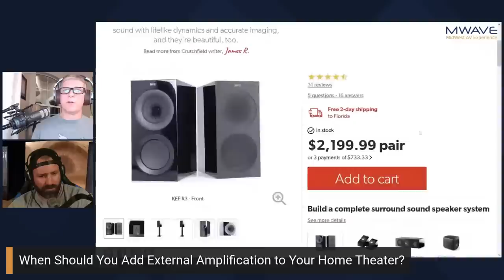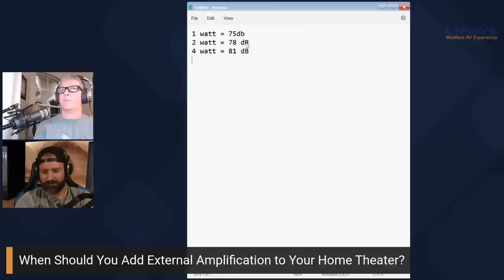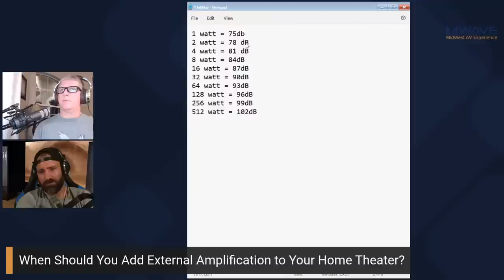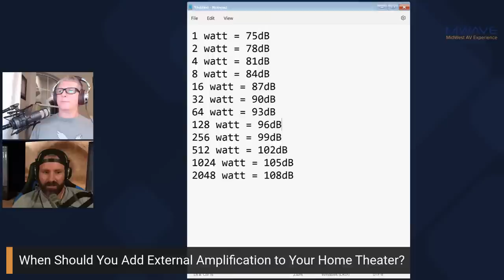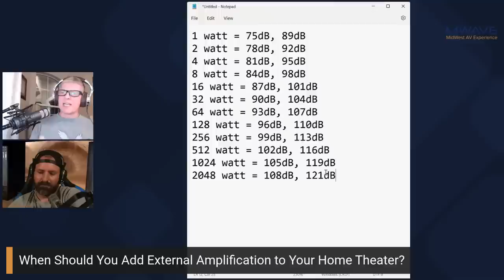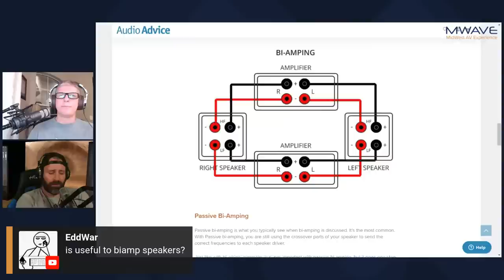When Should You Add External Amps to Your Home Theater?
Enter the Road to 100K Giveaway (38 giveaways from 26 brands with over $33,000 in prizes)

JVC DLA-NX7 Projector
PS5

Audio:
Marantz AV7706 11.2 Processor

Misc:
14 gauge Speaker Wire